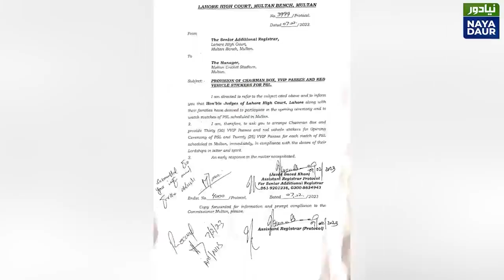Najam Sethi Says No to Judges | Damad Protocol Culture in Pakistan | Captain Safdar